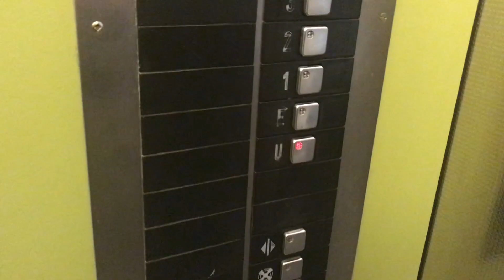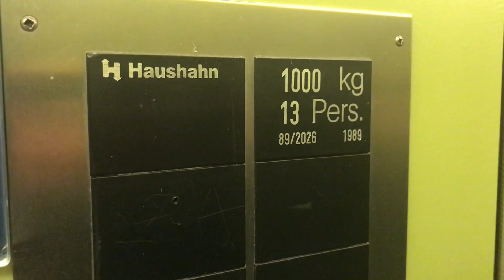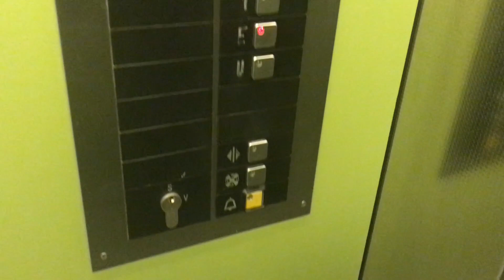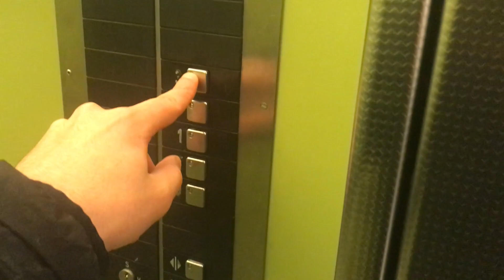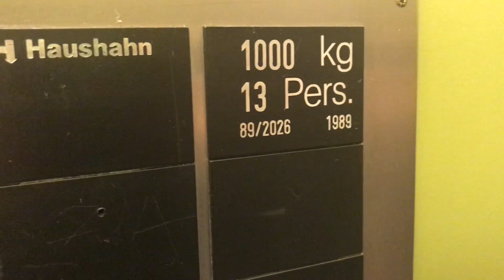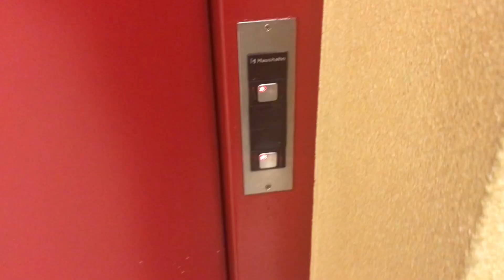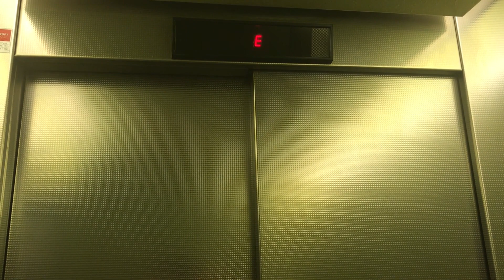Elevator Haushahn it was built in 1989 Small doctor's house ludwigsburg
Ich habe ein Aufzug in, Ärzte haus gefunden und gefilmt.
Jetzt rede ich wieder in, Video vorher könnte ich nicht weil ich krank wahr deswegen. Ich werde demnächst, Aufzugtour Video machen.

Info für diese Aufzug:
Wie viel Kg kann diese Aufzug Aushalten ?
1000Kg
Wie viele Personen passen in Aufzug rein ?
Mind. 13 Personen
Welche marke hat das Aufzug ?
Haushahn
Wann wurde diese Aufzug gebaut ?
Baujahr 1989

Song: New World KIRA